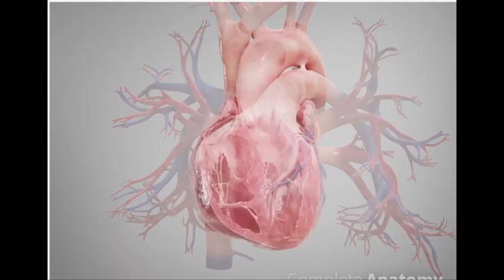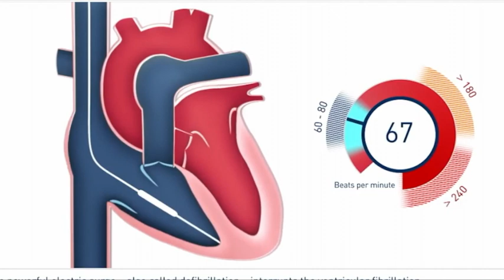Christian Eriksen - Brought back to life.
This educational video explains what happened to Christian Eriksen and what treatment he received.